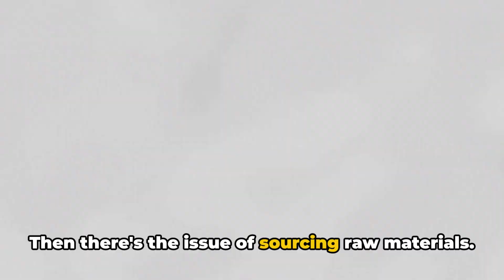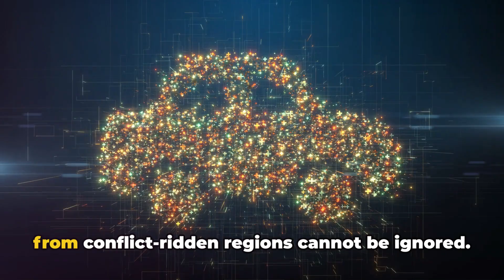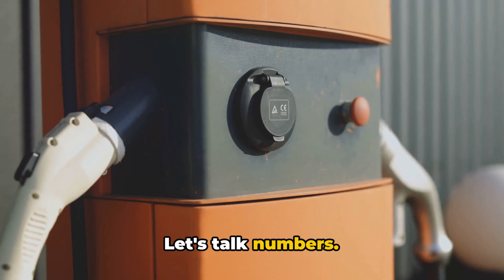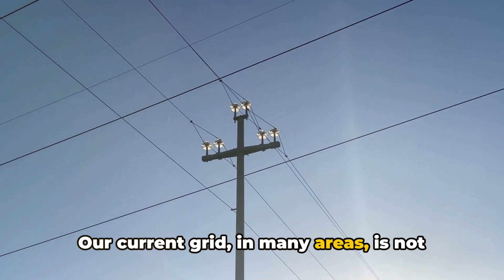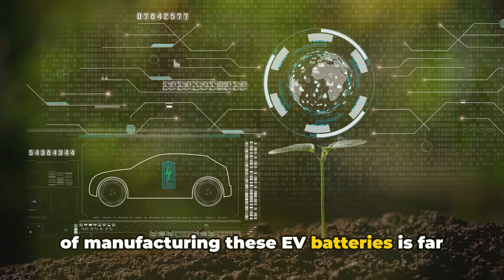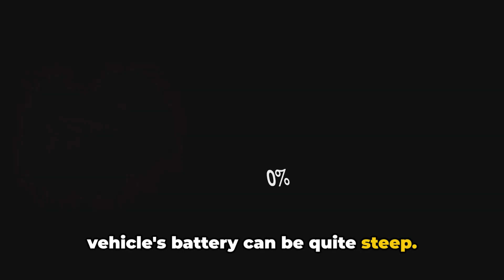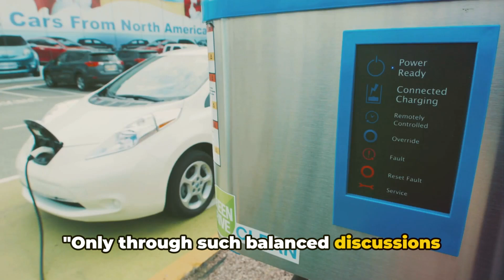Unspoken Flaws of Electric Vehicles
The Unspoken Flaws of Electric Vehicles. The move to electric vehicles (EVs) is a crucial step towards reducing dependence on fossil fuels and addressing climate change, but it raises serious concerns about the sustainability of the EV battery supply chain. Welcome to See Tech Trends, here we explore top strategic technology trends and dive deep into the world of cloud computing, computer vision, and AI advances. Join us on our journey as we discuss the latest gadgets, software updates, and top tech trends that are shaping the future. Whether you're a self-taught programmer, a girl who codes, or simply a tech enthusiast, our channel is the perfect place for you to learn and develop your career in tech. Stay updated on the latest in smartphones, IoT devices, and more! 🚀📱💡

OUTLINE:
00:00:00 The Electric Vehicle Evolution
00:00:59 The Battery Production Conundrum
00:03:10 The Charging Infrastructure Dilemma
00:05:14 Battery Life and Replacement Costs
00:07:11 Summing Up the Flaws
00:09:15 The Need for Balanced Discussion

Channel Link:
Tech Trends - YouTube